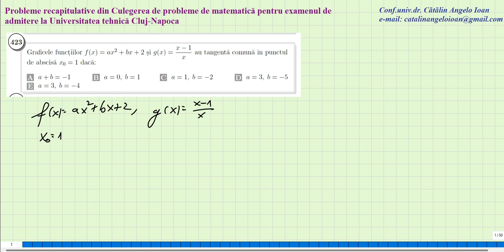Universitatea tehnica Cluj Napoca Culegere de admitere 423